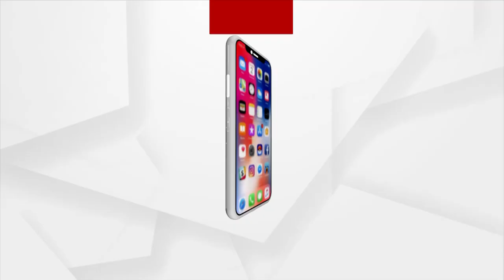ବନ୍ୟାଜଳରେ କୁମ୍ଭୀର ଆତଙ୍କ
ବନ୍ୟାଜଳରେ କୁମ୍ଭୀର ଆତଙ୍କ। ବାଲେଶ୍ବର ଗାନ୍ଧୀ ଛକ ନିକଟରେ ଜଳକା ନଦୀରେ କୁମ୍ଭୀର ବୁଲୁଥିବା ଦେଖିବାକୁ ମିଳିଛି।